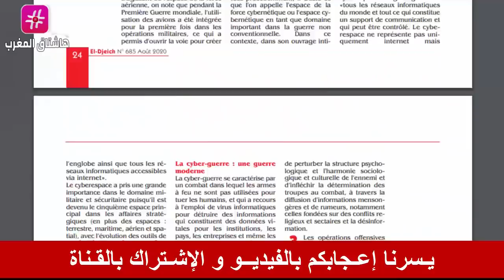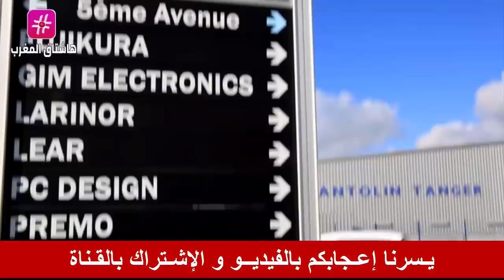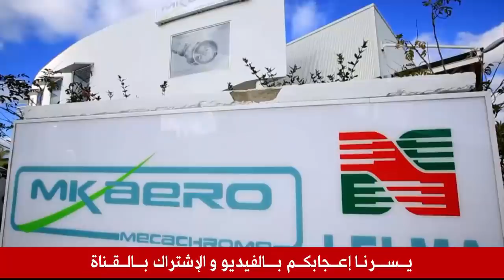عـاجل .. عسكر الجزائر يُنَفسون عن غِلٍّهم في مجلتهم .. و لن ينسون غصة المغرب لهم !!